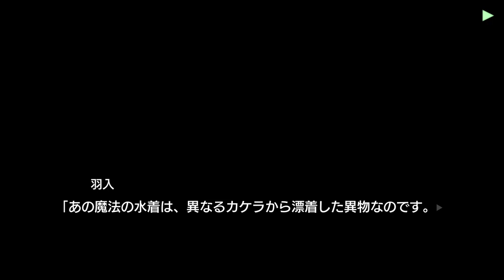HIGURASHI ORIGINS MEHAGASHI GAMEPLAY PV